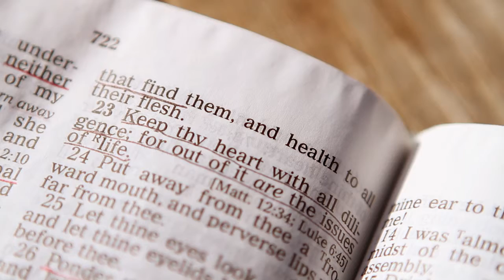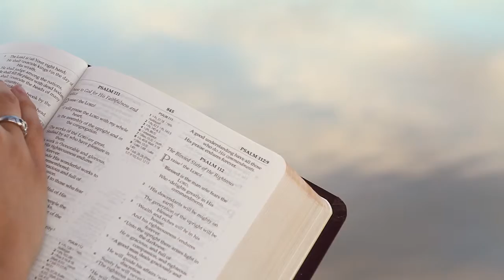2015 Set Apart Conference with Leslie Ludy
Join Leslie Ludy in Windsor, CO for the annual Set Apart Conference, a powerful and life-changing event! for more information!